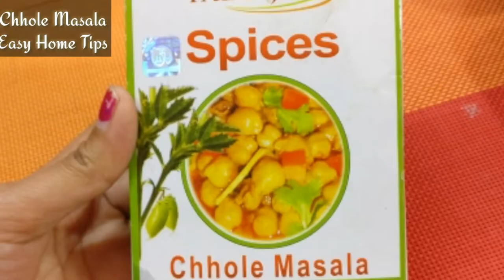इस तरह बनाये हलवाई स्टाइल छोले Chhole Masala Recipe In Hindi Chhole Masala Hindi Chana Masala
A vast collection of the best recipes from famous chefs in India. Browse by ingredient, cuisine, occasion, festivals, quick and easy,
low calorie, we have something for everyone! We have a wide repertoire of regional Indian recipes from every corner of the country.
We are showcasing Vegetarian and Non-vegetarian Recipes, Indian recipes, Healthy Recipes, Indian Food recipes by region,
Love You All,
Ritu Jyotsna Raman (RJ Raman)